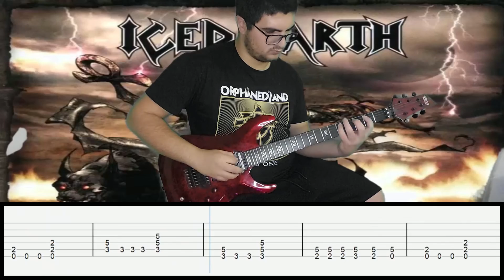Iced Earth | Watching Over Me | Guitar Cover + Tabs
the guitar cover of Watching Over Me by Iced Earth With On Screen guitar tabs

Gears Used:
Earnie Ball
Reaper
Formula 11

Intro 00:00:00
Verse 00:00:15
Chorus 00:00:45
Verse 2 00:01:15
Chorus 2 00:01:52
Guitar Solo 00:02:22
Chorus 3 00:02:50